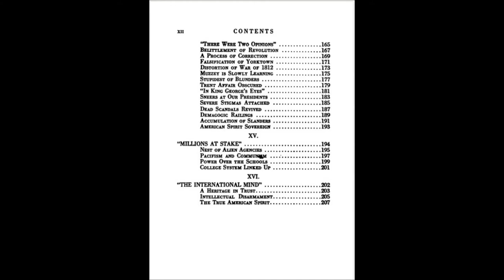Audiobook: The Poisoned Loving Cup by Charles Grant Miller - Chapter 1: A London History Dinner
Chapter 1: A London History Dinner

What are "Anglo-American Professors of History?" Who hired them? What were the purposes and methods of this new history?

The entire Audio book is available @

The Poisoned Loving-Cup ; United States school histories falsified through pro-British propaganda in sweet name of amity by Charles Grant Miller (1928)

The Poisoned Loving-Cup ; United States school histories falsified through pro-British propaganda in sweet name of amity by Charles Grant Miller. (1928) The Poisoned Loving Cup reads as a prequel to Carroll Quigley's "The Anglo-American Establishment", "Tragedy and Hope: The History of the World in Our Time" and "The Underground History of American Education" by John Taylor Gatto. Originally published in 1928, it has been re-published as an audio book in order to highlight the importance of this little known work.

The Poisoned Loving Cup uncovered the Carnegie and Rhodes Secret Society plots for the creation of a "British-American Union" in 1928,  fostering an imperial "International Mind" and the ultimate recovery of the United States as an integral part of the British Empire.  These aims as Miller has explored and exposed, were to be partly accomplished through the brainwashing of American school children, the control of the American Historical Society and the proliferation of text books unfavorable to the American Revolution and American History throughout the Public School System, the Colleges, the Carnegie Public Library and its subsidiaries.